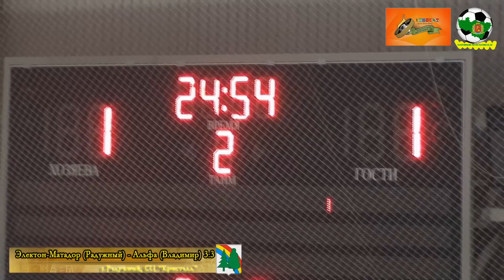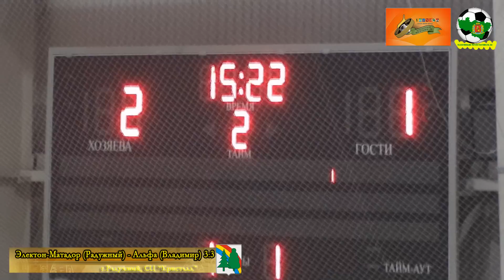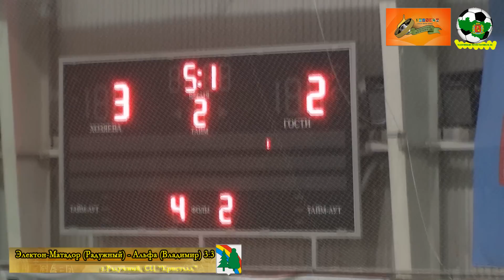ММФЛ. Электон-Матадор Радужный - Альфа Владимир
Владимирская область, г.Радужный, СК "Кристалл"